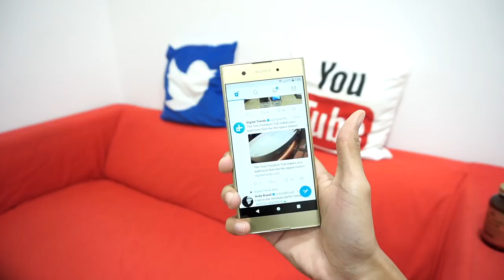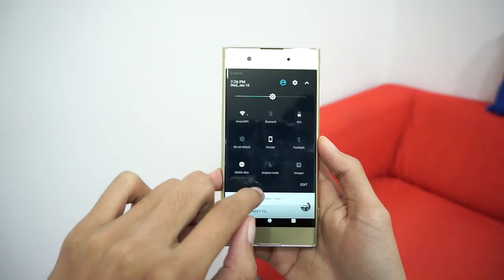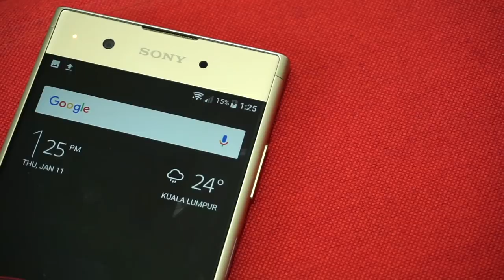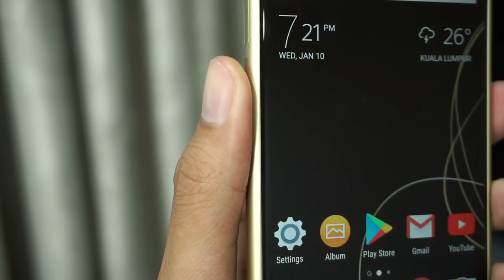Sony Xperia XA1 Plus - Apa Yang Best?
Sony pada tahun ini telah memperkenalkan Xperia XA2 Plus pada acara CES 2018. Walaupun kami masih belum berpeluang mencubanya lagi, tetapi kami kini telah menguji versi sebelumnya, iaitu Xperia XA1 Plus. Jom tonton dan lihat apakah yang menarik mengenai telefon pintar Sony ini.